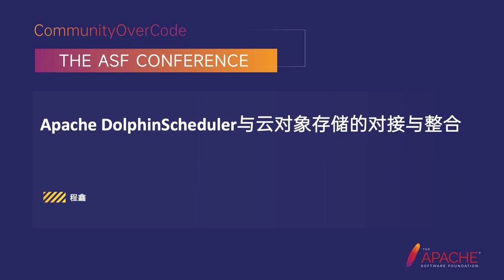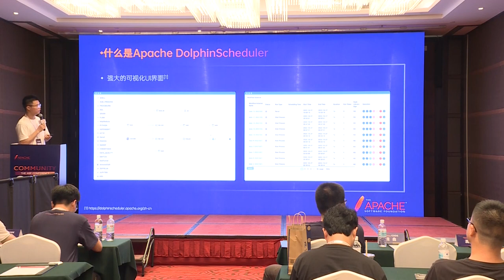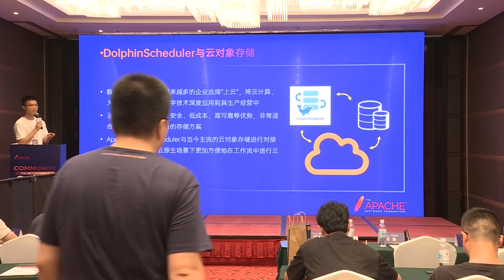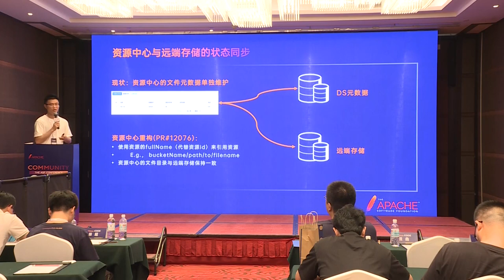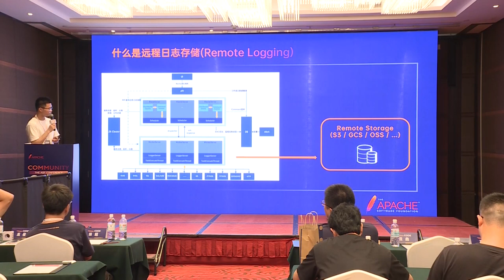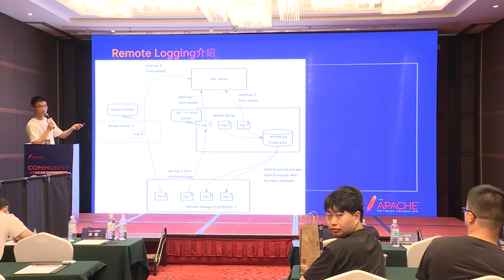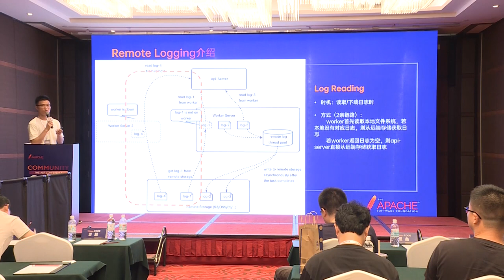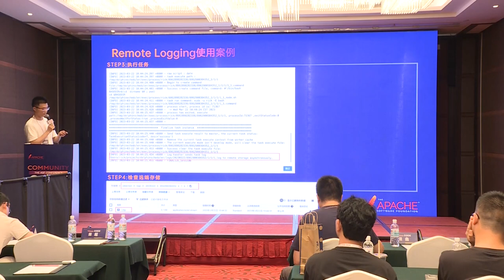The Implementation Of Dataops In Unicom Digital Division Builds The Integrated Capability Of Data...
Wang Xingjie: Unicom Digital Technology Co. LTD, Data platform architect, Mainly responsible for the integration of data center tools, and promote the implementation and application of dataops. Currently a committer for Apache dolphinscheduler

Unicom used close to 70 DolphinScheduler nodes to invoke 15000+Hadoop platform for related task scheduling and development. In this share, we will share the implementation process of DolphinScheduler based DataOps implementation, the problems encountered in the implementation process and our solutions.